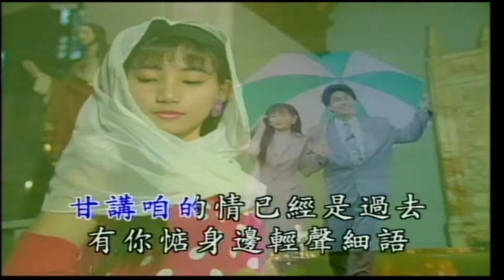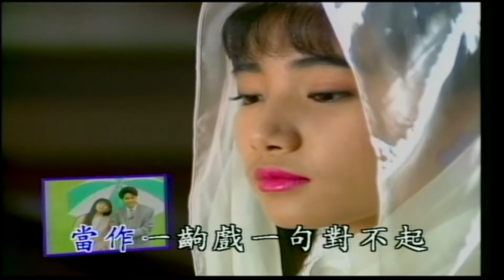大清溪之星 - 新鋼琴酒吧 8 (卡拉OK伴唱) 15.愛愈深心愈凝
新鋼琴酒吧 8 (卡拉OK伴唱) 15.愛愈深心愈凝